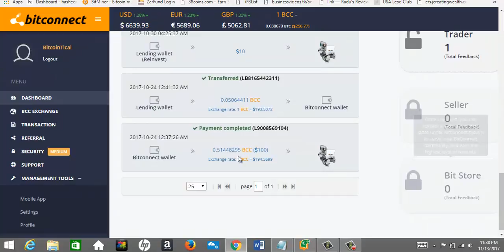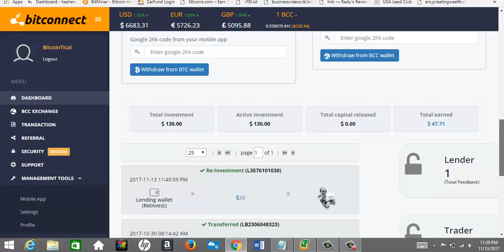Reinvested in Another Loan I Love Compound Interest